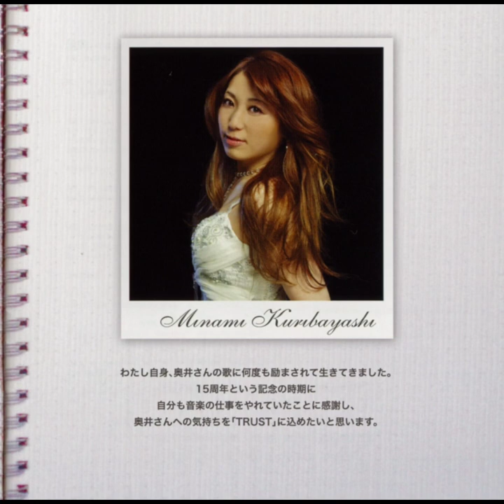(栗林 みな実) Minami Kuribayashi - TRUST from CD Tribute to Masami Okui: Buddie